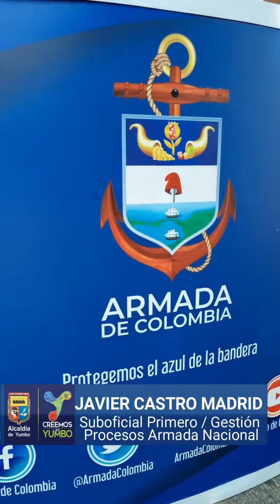⛴ ¡Haz parte de la Armada Nacional!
Desde la Secretaría de Gobierno, Seguridad y Convivencia, invitamos a todos los jóvenes yumbeños a que se incorporen a nuestra Armada Nacional.
¡Participa!
🗓 Días: 18, 19, 20 y 21 de abril del 2022
📍Dirección: Calle 5 # 85-38
B/ Meléndez
Mayor Información
Jhon Jairo Santamaria Perdomo
Andres Felipe Muñoz
CreemosEnYumbo + Seguro